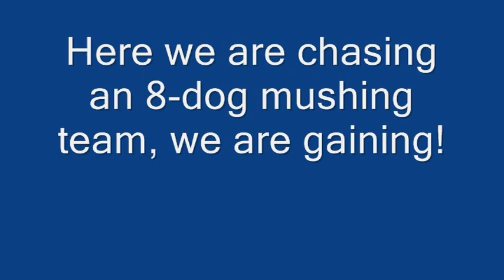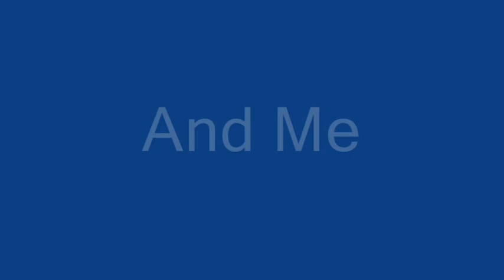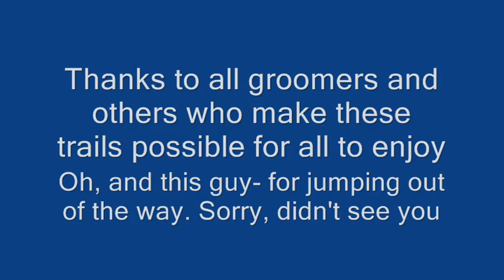Ti Dog Skijors Fast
17 mile skijor with my left hand broken, in a cast and no poles. Skijor the trails of Anchorage Alaska on a sunny, clear, cold (-1 to -5 F) day.  Fast and fun with a good pulling dog and a loyal, non pulling dog. Wahoo!